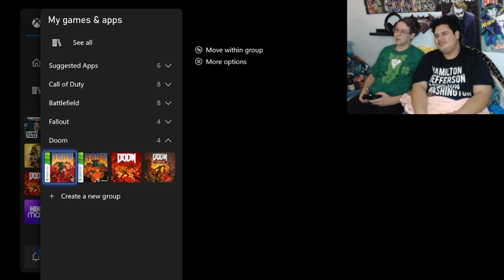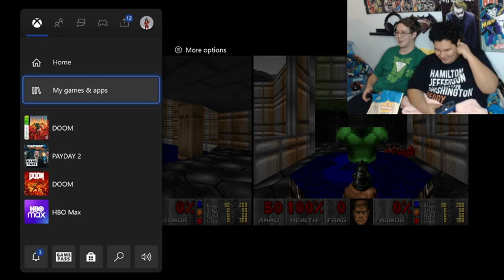DOOM Retrospective: Doom Classic Complete